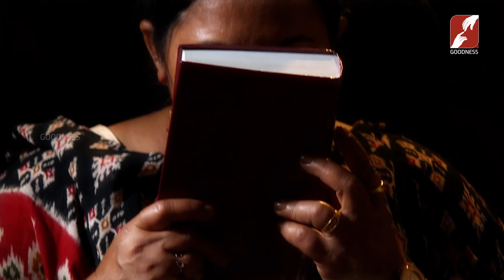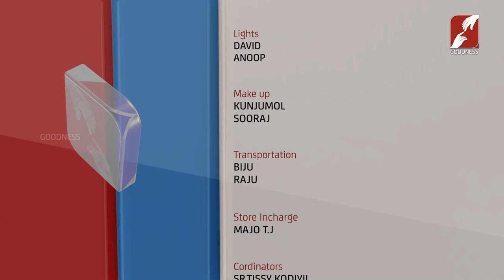ROOTH | EPI 50 | ANI SEBASTIAN | GOODNESS TV